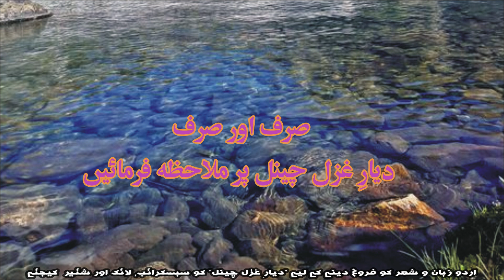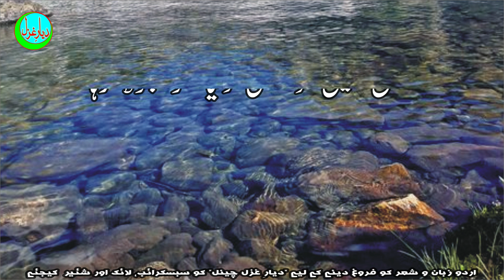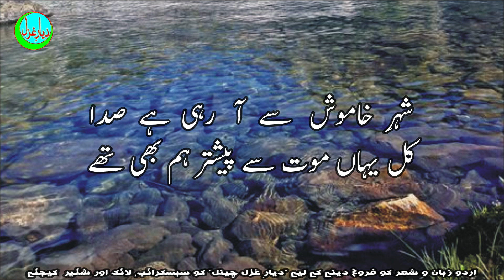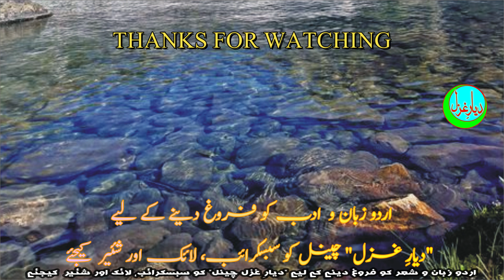Thoughtful Urdu Poetry by Shehzad Adil || Beautiful Urdu Ghazal Recitation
00:12 Intro of Poet and Poetry
00:21 First Verse of the Ghazal
02:32 Best Verse of the Ghazal
03:09 Last Verse of the Ghazal

Fabulous Urdu Poetry by Shehzad Adil || Remarkable Urdu Ghazal Recitation || Dayar e Ghazal

Shehzad Adil is  a famous and renowned poet of Taxila.  He is a member  and Secretary of renowned Literary Circile named "Dayar e Adab Taxila" since long. We proud  that he belongs to our region.   In this beautiful ghazal, Shehzad Adil  highlighted  about the beauty of love and daylife human compulsions   in a breath-taking way.  His well-crafted verses will touch your heart and leave you feeling uplifted. Moreover, Sehhzad Adil done  a heart touching recitation  in his  attractive voice. listen to this Ghazal recitation and be brought into the heart of the ghazal!
A must watch ghazal recitation video. Whether you're a longtime lover of ghazals or just curious about their beauty, this recitation is a must-watch!